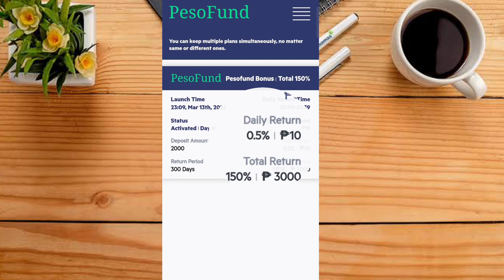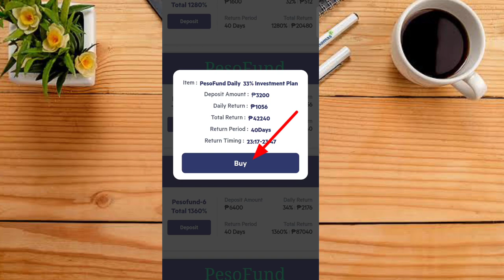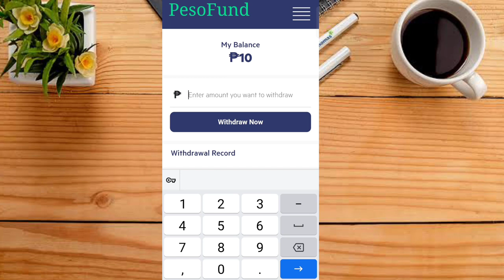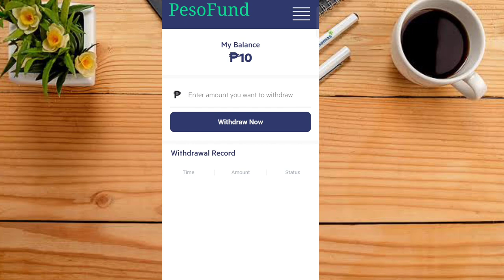LIBRENG ₱2000 AGAD PAGKA SIGN-UP + ₱10 ARAW-ARAW | NEW WEBSITE | FULL REVIEW | PESO FUND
🌟We will be choosing total of 6 lucky Winners from our solid subscribers once we reach 🔟0️⃣0️⃣0️⃣ SUBSCRIBERS!

🏷️3 lucky winners for P500
🏷️2 lucky winners for P 200
🏷️1 lucky winner for P 100